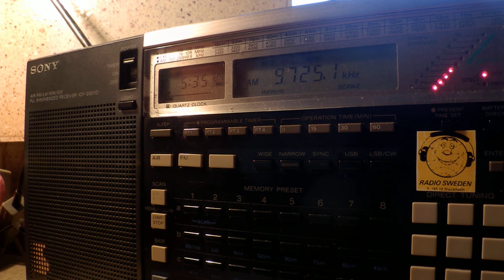03 04 2015 Radio Aparecida in Portuguese to Brasil 0534 on Radio RB 2 frequencies 9725 Curitiba